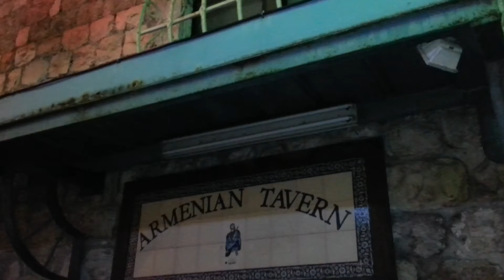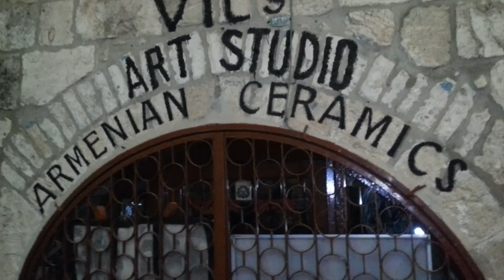The light of Jerusalem. אור ירושלים.